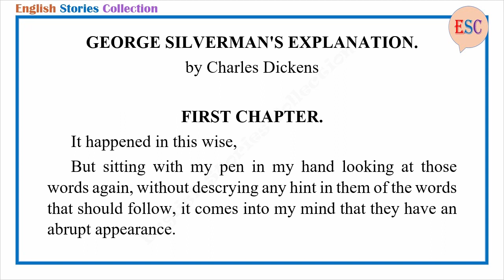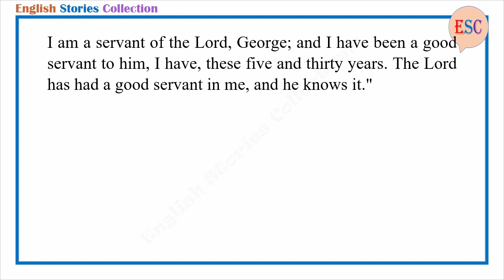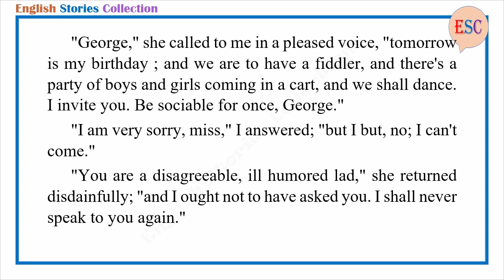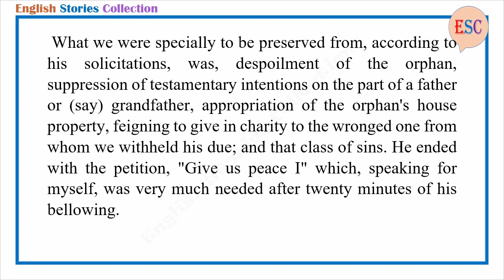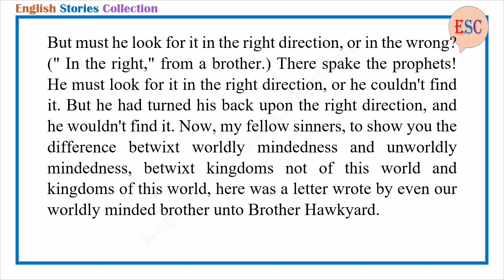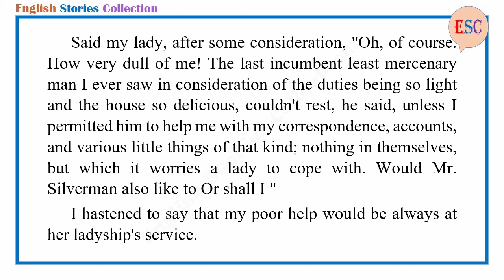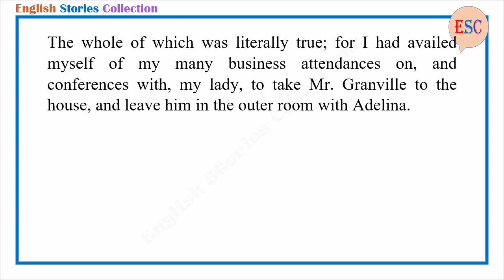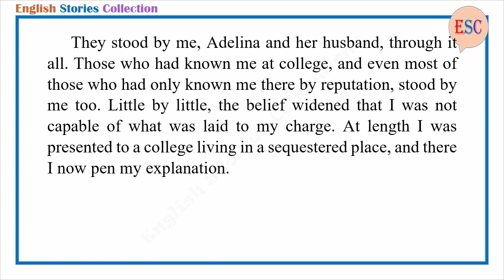Learn English Through Story - George Silverman's Explanation by Charles Dickens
Story title: George Silverman's Explanation